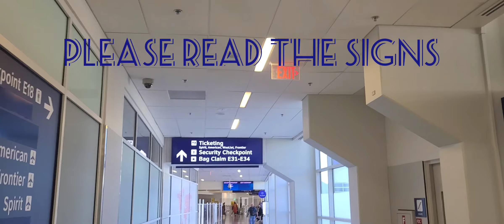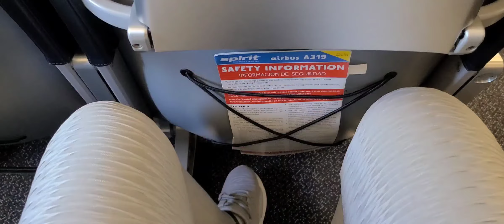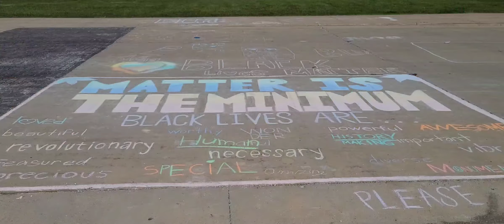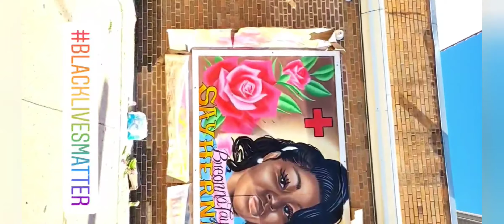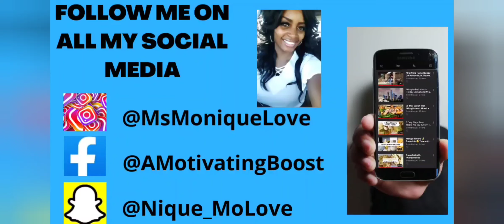𝗛𝗼𝗽 𝗔 𝗙𝗹𝗶𝗴𝗵𝘁 ✈️ : 🚧 𝗕𝗲 𝗦𝗮𝗳𝗲 𝘄𝗵𝗶𝗹𝗲 Traveling during this Pandemic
𝗛𝗲𝘆 𝗹𝗼𝘃𝗲𝘀 👋🏾💞,

𝗧𝗵𝗶𝘀 𝘃𝗶𝗱𝗲𝗼 𝗴𝗶𝘃𝗲 𝘆𝗼𝘂 𝗴𝗿𝗲𝗮𝘁 𝘁𝗶𝗽𝘀 𝗼𝗻 𝗵𝗼𝘄 𝘁𝗼 𝘁𝗿𝗮𝘃𝗲𝗹 𝘀𝗮𝗳𝗲𝗹𝘆 𝗱𝘂𝗿𝗶𝗻𝗴 𝘁𝗵𝗲 𝗽𝗮𝗻𝗱𝗲𝗺𝗶𝗰.
𝗠𝗮𝗸𝗲 𝘀𝘂𝗿𝗲 𝘆𝗼𝘂 𝘄𝗲𝗮𝗿 𝘆𝗼𝘂𝗿 𝗺𝗮𝘀𝗸, 𝗺𝗮𝗶𝗻𝘁𝗮𝗶𝗻 𝘀𝗼𝗰𝗶𝗮𝗹 𝗱𝗶𝘀𝘁𝗮𝗻𝗰𝗲 𝘄𝗵𝗲𝗻 𝘆𝗼𝘂 𝗰𝗮𝗻 𝗯𝘂𝘁 𝗼𝗻 𝘁𝗵𝗲 𝗽𝗹𝗮𝗻𝗲 𝘆𝗼𝘂 𝗴𝗼𝗶𝗻𝗴 𝘁𝗼 𝗯𝗲 𝘀𝗶𝘁𝘁𝗶𝗻𝗴 𝘃𝗲𝗿𝘆 𝗰𝗹𝗼𝘀𝗲. 𝗬𝗼𝘂 𝗵𝗮𝘃𝗲 𝘁𝗼 𝘄𝗲𝗮𝗿 𝗮 𝗺𝗮𝘀𝗸 𝗱𝗼𝗶𝗻𝗴 𝘁𝗵𝗲 𝘄𝗵𝗼𝗹𝗲 𝗳𝗹𝗶𝗴𝗵𝘁 𝘀𝗼 𝗯𝗲 𝗽𝗿𝗲𝗽𝗮𝗿𝗲𝗱 𝗳𝗼𝗿 𝘁𝗵𝗮𝘁 𝘂𝗻𝗹𝗲𝘀𝘀 𝘆𝗼𝘂'𝗿𝗲 𝗲𝗮𝘁𝗶𝗻𝗴 𝗼𝗿 𝗱𝗿𝗶𝗻𝗸𝗶𝗻𝗴 𝘀𝗼𝗺𝗲𝘁𝗵𝗶𝗻𝗴.

𝗜 𝗴𝘂𝗲𝘀𝘀 𝗶𝘁 𝘄𝗮𝘀 𝗺𝘆 𝗯𝗮𝗱 𝗷𝘂𝘀𝘁 𝗳𝗼𝗿 𝗮 2 𝗮𝗻𝗱 1/2 𝗵𝗼𝘂𝗿 𝗳𝗹𝗶𝗴𝗵𝘁 𝗮𝗻𝗱 𝘄𝗲𝗹𝗹 𝘄𝗼𝗿𝘁𝗵 𝘀𝗲𝗲𝗶𝗻𝗴 𝗺𝘆 𝗳𝗮𝗺𝗶𝗹𝘆 𝗜 𝗵𝗼𝗽𝗲 𝘆𝗼𝘂 𝗮𝗹𝗹 𝗲𝗻𝗷𝗼𝘆 𝘁𝗵𝗲 𝘁𝗶𝗽𝘀 𝗮𝗻𝗱 𝗺𝗮𝗸𝗲 𝘀𝘂𝗿𝗲 𝘆𝗼𝘂 𝗰𝗼𝗺𝗺𝗲𝗻𝘁 𝗯𝗲𝗹𝗼𝘄.